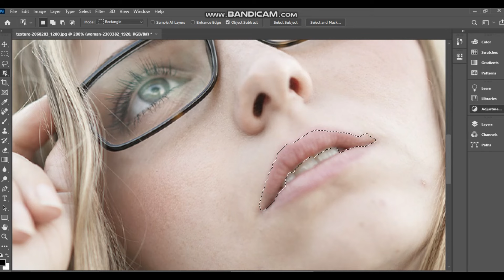PHOTO EDITING WITH LIPS EFFECT 01/08/24 || STYLE ICON 24